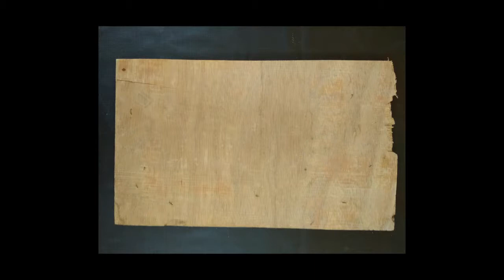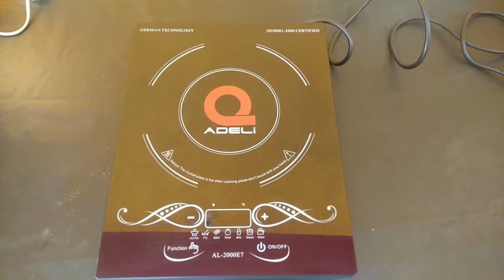கரண்ட் அடுப்பு சர்வீஸ் | induction cooktop | induction repair | குக்கர் ரிப்பேர்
INDUCTION COOKTOPS repair |
Induction cook top buying guide |
Induction stove |
best cook tops.
கரண்ட் அடுப்பு சர்வீஸ்,
induction cooktop,
induction repair,
குக்கர் ரிப்பேர்,

INDUCTION COOKTOP ஐ பாதுகாப்பது எப்படி? தமிழில்...
20 ரூபாய் செலவழித்தாலே போதும் INDUCTION STOVE OR COOKTOP (NO REPAIR)ரிப்பேர் வராமல் நம்மாலும் பார்த்துக் கொள்ள முடியும்.

இந்த வீடியோவுல இன்டக்ஷன் ஸ்டவ் ரிப்பேர் (NO REPAIR)வராமல் குறைந்த செலவில் பாதுகாப்பது எப்படி என்று சொல்லப் போகிறேன்.
இண்டக்ஷன் ஸ்டவ்(INDUCTION STOVE) என்பது எல்லோர் வீட்டிலும் ஒரு (எமர்ஜென்சி) அவசர காலத்திற்கு தான் உபயோகிப்பார்கள்.

இன்றைய காலகட்டத்தில் இன்டக்ஷன் ஸ்டவ் சுமார் ரூபாய் 3000 முதல் 4000 வரை விற்கப்படுகிறது.

  அப்படி விலை கொடுத்து வாங்கிய ஒரு பொருளை நாம் ரிப்பேர் வராமல் பாதுகாக்க வேண்டும்.
சிலர் வீட்டில் கேஸ் சிலிண்டர் தீர்ந்து விட்டால் அந்த நேரத்தில் அவசரத்திற்கு கை கொடுப்பது இந்த இன்டக்ஷன் ஸ்டவ் தான்.

அதிக செலவில்லாமல் ஸ்டவ்வை பராமரிப்பது எப்படி என்று தான் இந்த வீடியோவில் சொல்லப்பட இருக்கிறது.

#1:நாம் சமைக்கும்போது உணவுப்பொருள் பால்,காபி, டீ ,போன்றவை பொங்கி ஸ்டவ்வின் மேல் ஊற்றாமல் பார்த்துக்கொள்ள வேண்டும்.

 அப்படியே ஊற்றி விட்டாலும் நாம் ஸ்டவ்வின் மேல்பாகத்தை மட்டும்தான் துடைப்போம்.
ஆனால் ஸ்டவ்வின் விளிம்பில் கீழே (சைடு) பக்கம் பக்கவாட்டில் வழியாக உணவுப் பொருளானது, ஸ்டவ்வின் உள்ளே சென்றுவிடும்.
இத்தகைய உணவே நாளடைவில் கெட்டுப்போய் கெட்டவாடை வீசும். பல சிறு சிறு பூச்சிகளை கவர்வதற்கு இதுவே போதுமானதாக இருக்கிறது.

ஆகவே மிகமுக்கியமாக எத்தகைய உணவுப் பொருளா எனும் பொங்கி வழியாமல் பார்த்துக் கொள்ள வேண்டும்.

#2: சுற்றிலும் உணவு பொருட்கள் ஏதும் சிதறி கிடக்காமல் பார்த்துக் கொள்ள வேண்டும்.
அப்படி இல்லை என்றால் அத்தகைய உணவு பொருட்களை சாப்பிட வரும் பூச்சிகள், பல்லிகள், ஸ்டவ்வின் வென்டிலேசன் வழியாக காற்று வெளியேறும் துவாரம் வழியாக உள்ளே செல்ல வாய்ப்பு இருக்கிறது.
எனவே ஸ்டவ்வை சுற்றிலும் உணவு பொருட்கள் சிதறி விழுந்து கிடைக்காமல் சுத்தமாக வைத்திருக்கவும்.

#3: ஸ்டவ்வின் செராமிக் மேல்பாகத்தை எந்தவித அழுக்கு படியாமல், பழைய பல் துலக்கும் பிரஷ் கொண்டு வாரத்திற்கு ஒருமுறை துணி துவைக்கும் சோப்பு அல்லது கிளினிங் ஜெல் கொண்டு சுத்தம் செய்து வரவும்.

#4: சமையல் மேடையில் ஒரு பலகையின் மேல் ஸ்டவ்வை வைக்க வேண்டும். மேடையில் தண்ணீர் ஊற்றி கழுவினாலும் ஸ்டவ்வை பாதிக்காது.

#5: வாரத்திற்கு ஒரு நாள் அல்லது 15 நாட்களுக்கு ஒரு நாள் ஸ்டவ்வை எடுத்துவிட்டு அதன் அடிப்பாகத்தையும். ஸ்டவ்வின் மேடையையும் நன்கு சுத்தம் செய்ய வேண்டும்.

Maharaja Whiteline Chef Star Crystal IC-109 1400-Watt Induction Cooker (Black)..